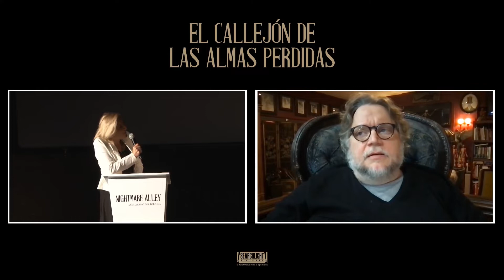17 Minutos con Guillermo del Toro | EL CALLEJÓN DE LAS ALMAS PERDIDAS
17 Minutos con Guillermo del Toro | EL CALLEJÓN DE LAS ALMAS PERDIDAS,
Sesión con preguntas y respuestas en español realizado el 13 de enero, 2022
Fuente: Oficina de prensa
Gracias por estar aquí, por leernos y vernos, por  ser parte
de aquellos que están cambiando el mundo. Es por ello que pedimos nos apoyes
para que puedas seguir disfrutando de nuestras actualizaciones,
Hoy necesitamos de ti.  Agradecemos tu colaboración
Dona
Nuestro medio te lo agradece